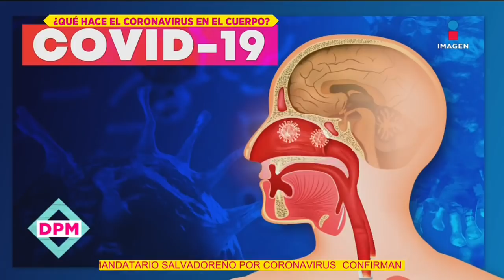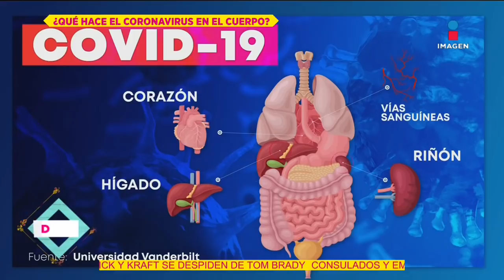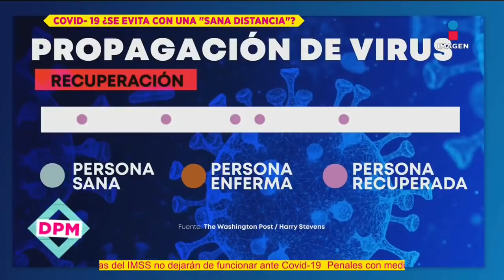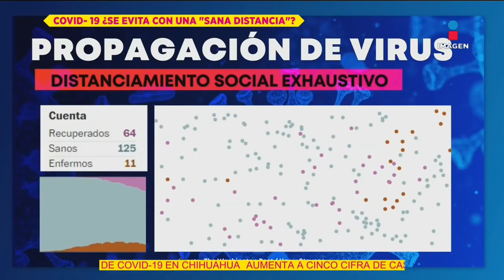Todos los detalles de la pandemia de coronavirus en México y el mundo | De Primera Mano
YuririaSierra visita el foro para traer los últimos detalles de la pandemia del coronavirus Covid-19 en México y en el mundo. ¿Qué medidas se deben de tomar?